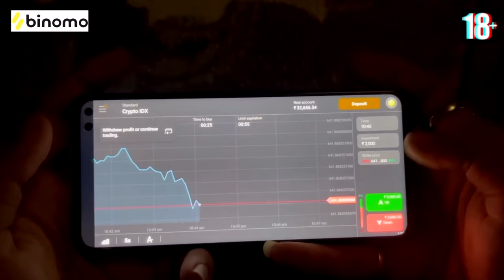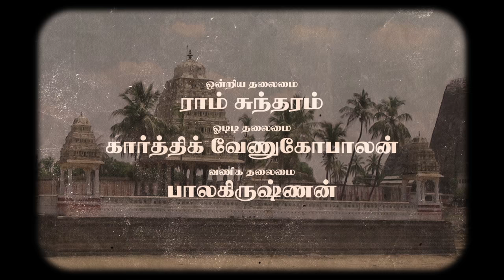Kanmani | Ft : Ram Nishanth, Shamni | Random Video | Blacksheep